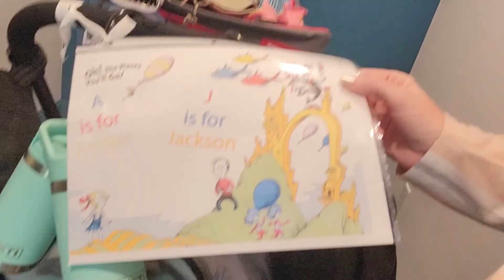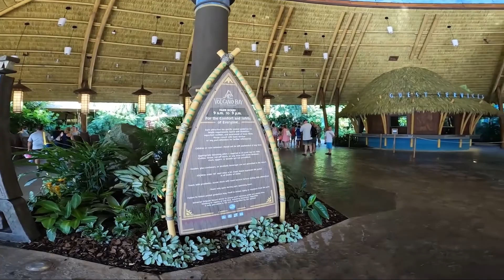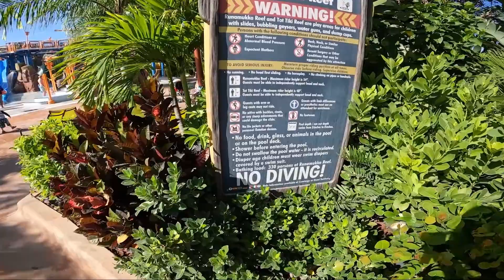Runamukka Reef @ Universal's Volcano Bay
📍Universal's Volcano Bay
Departments: Honu of the Honu ika Moana · ika Moana of the Honu ika Moana · Kopiko Wai Winding River · Krakatau Aqua Coaster · Kunuku Boat Bar · Maku Round Raft Ride · Puihi Round Raft Ride · Raki of Taniwha Tubes · Runamukka Reef™ · TeAwa The Fearless River™ · Waturi Beach · Waturi Marketplace

📍Runamukka Reef
Once an exotic coral reef beneath the ocean, Runamukka Reef is now a favorite play place for young Waturi children with its bubbling geysers, water guns, slides and dump cups. Shaded by fanciful bamboo sea creatures and waving seaweed, this whimsical play structure is the most playful spot in Universal’s Volcano Bay.